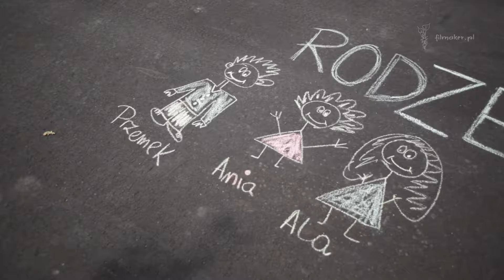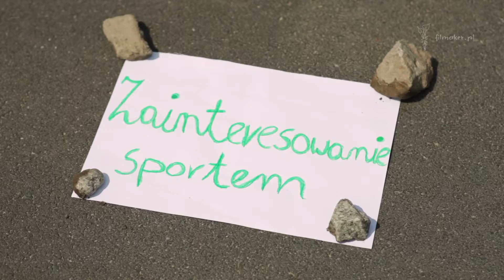Karolina i Krzysztof - podziękowania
"Listen to the man, who's loving you" :)